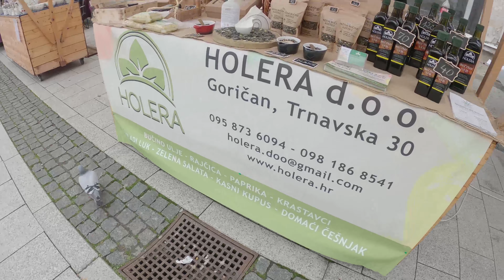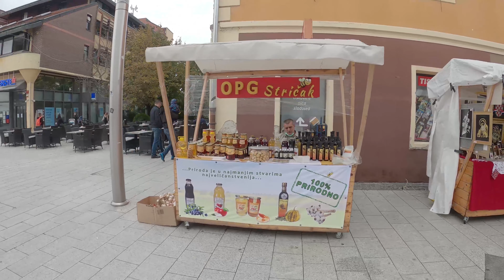Dani jeseni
Čakovec, 16  listopada 2020